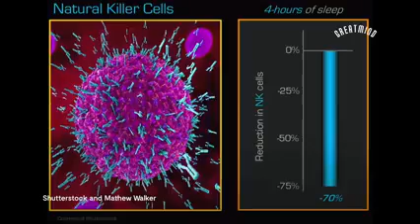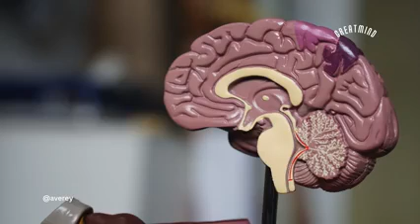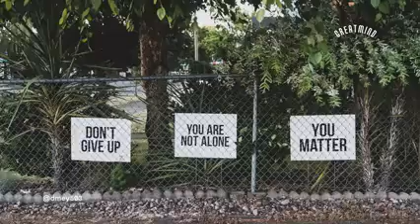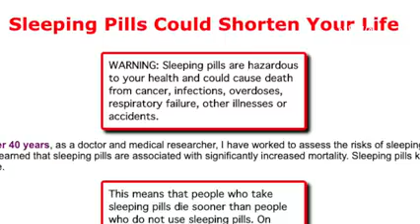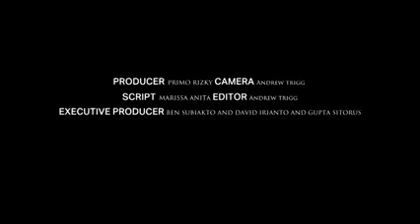Tidur itu penting ya karena ......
Video dari Endah Lama